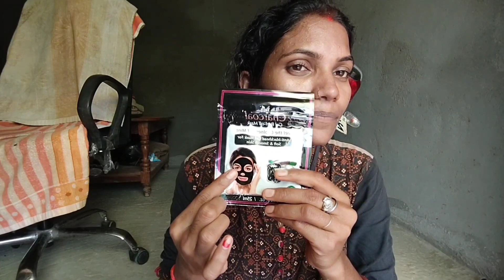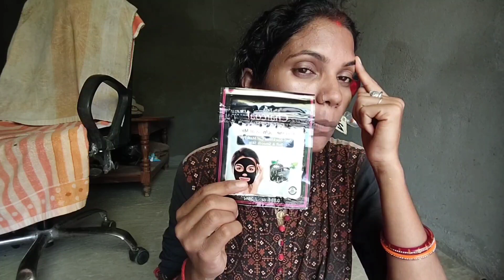Rubi आज Junior G बन गए देखकर डर लग रहा है || Cute Couple vlog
marriage tips
vijay riya vlogs
vijay riya
Rubi vlogs
Rubi ranjan vlogs
sunil gudiya
sweet couple
couple kiss
vlog
vlogs
funny couple
vlog video
new vlog video
couple video
couple vlogger
daily vlog video
daily vlog
new vlog video
daily vlogger
daily vlogs india
daily vlogs
Hindi vlogs
Jharkhand vlog
Jamshedpur vlog
Village vlog
Village food